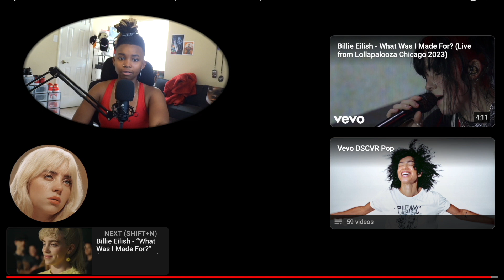BILLIE EILISH - WHAT WAS I MADE FOR | REACTION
OFFERS:
$22= 3 reactions over 20 minutes long BUT less than an hour EACH
(SAVE $8)